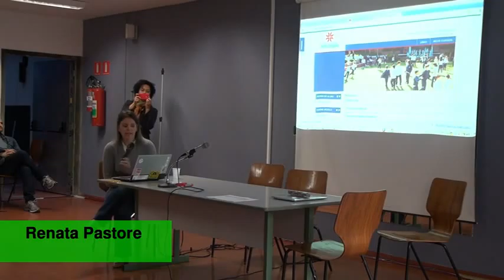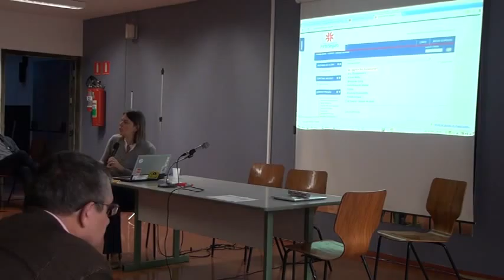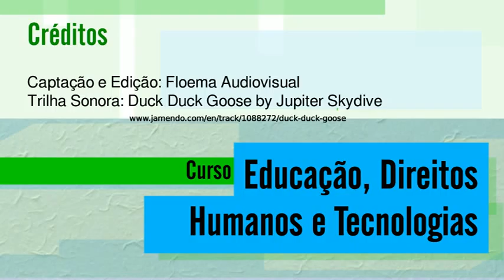06 aula a 03 720